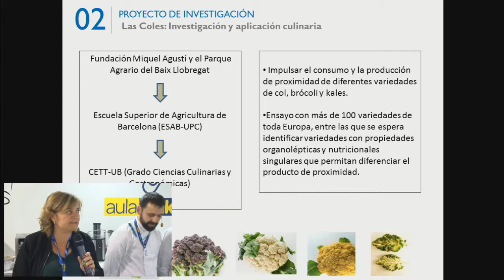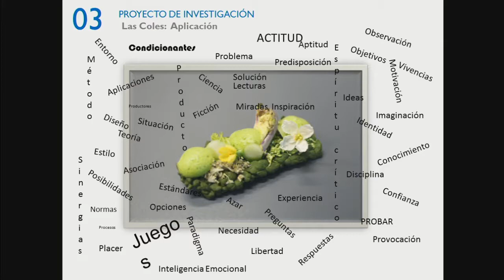Taller 'Las coles, investigación y aplicación culinaria' - Aula Makro | Madrid Fusión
El Campus de Turismo, Hotelería y Gastronomía de la Universidad de Barcelona, presentó en el Aula Makro de Madrid Fusión 2018 los avances de la investigación que llevan a cabo en torno a las coles y a su aplicación culinaria.

El profesor del CETT, Mikel Díez, puso en valor troncos, flores y partes de la col que habitualmente solemos desechar, elaborando un plato únicamente con diferentes variedades de coles, aceite y sal.

00:14 Vinyet Capdet presenta el proyecto de investigación
02:10 Contexto de la investigación
05:40 Kale frita
07:00 El tallo
11:50 Aire de col
15:15 Cuscús de coliflor y brócoli
16:19 Árboles de coliflor y brócoli
19:24 Kale deshidratada
20:24 Kale de Bruselas
21:43 Emplatado
24:52 Flores de col
29:40 Rallado de coliflor

Descubre nuevas ideas y tendencias para tu negocio y consulta nuestros talleres sobre técnicas de cocina y cómo trabajar con diferentes elementos y sus posibles combinaciones. Recopilamos las recomendaciones de los mejores profesionales del sector en nuestra Escuela de hostelería Aula Makro